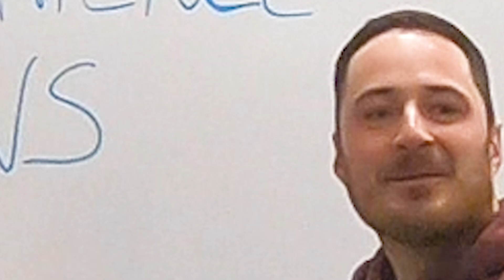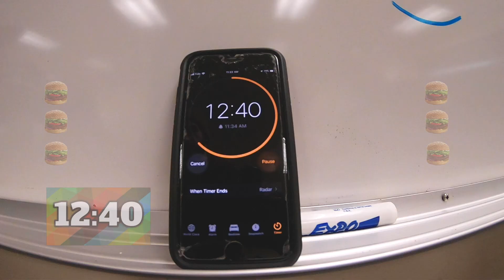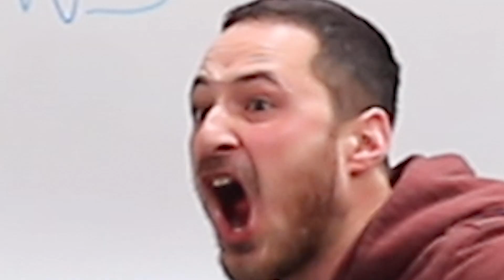CR - Food Challenge: A&W Beyond Burgers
How many A&W Beyond Burgers can you  eat in 20 minutes? Adrian and Brennan compete in a food challenge for glory!